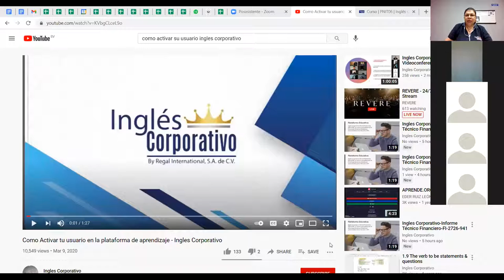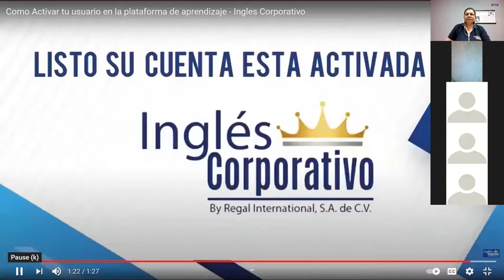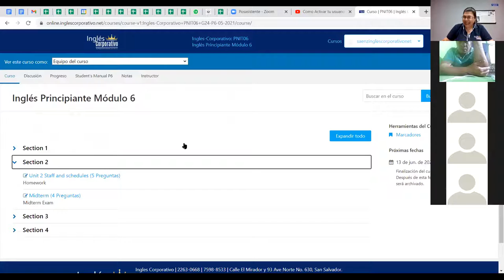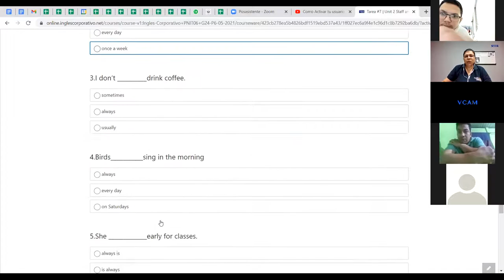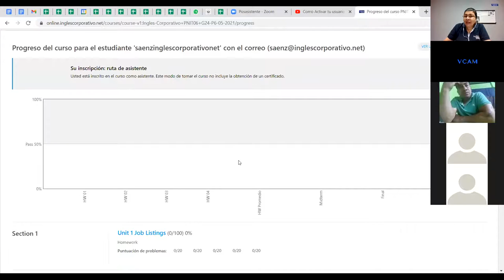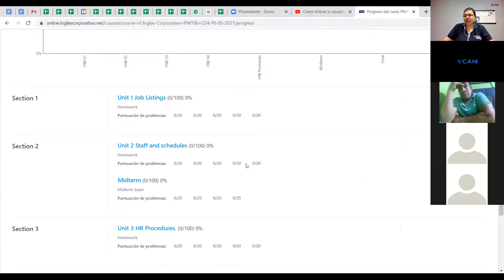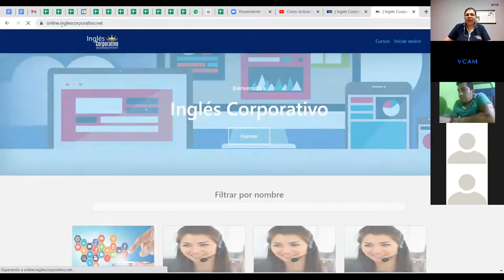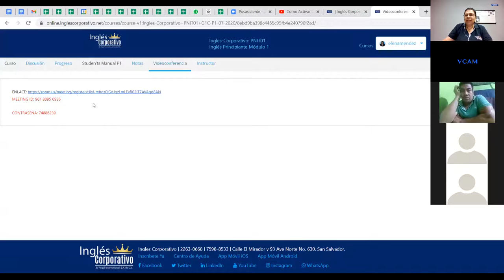Ingles Corporativo-Videoconferencia Informativa PNIT 05052021